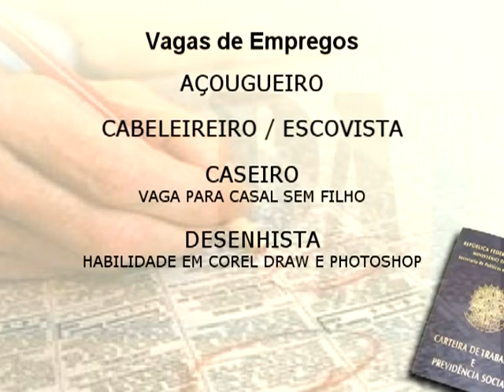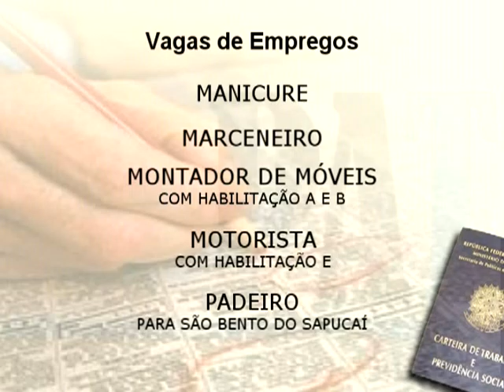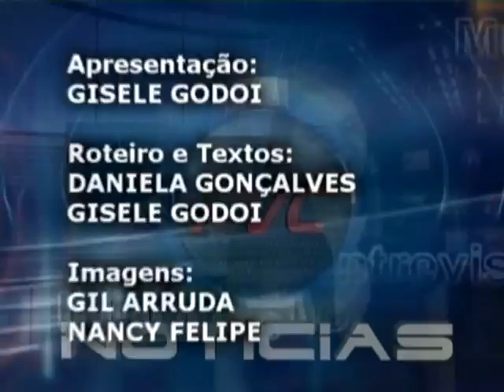RVC NOTÍCIAS 21 OUTUBRO 2009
RVC NOTÍCIAS